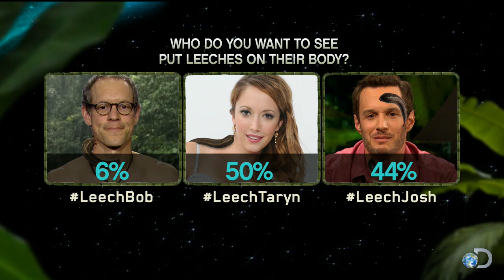Everything You Need to Know About Leeches | Naked After Dark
Live leeches are in the studio! Learn about their medicinal uses and watch as Taryn and Josh offer up their blood.

Could you survive? Take the Primitive Survival Rating Test and find out!